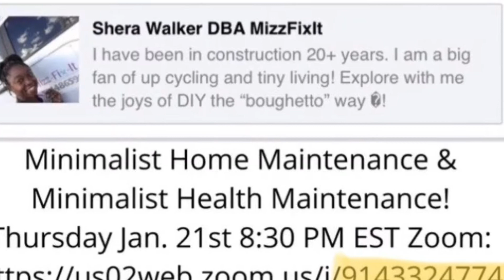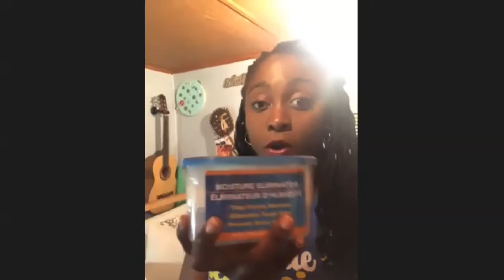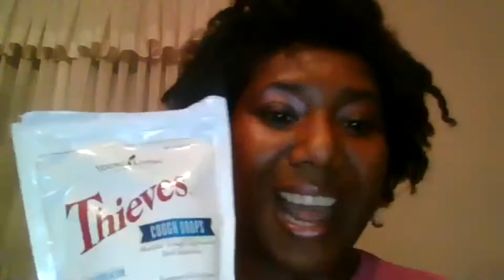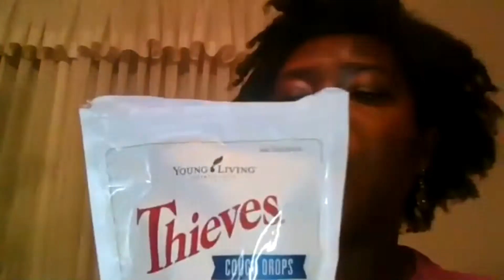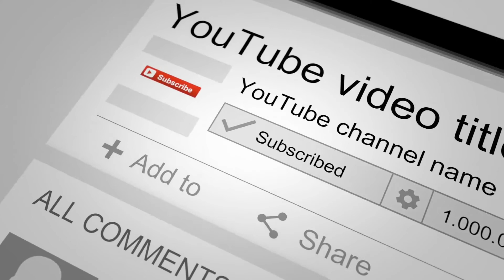Minimalist Home Maintenance & Minimalist Health Maintenance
This was an informative collabo between me and @Tashena Gonzales (follow her on YouTube for hollistic wellness tips!)
We talk about basic maintenance items you should be aware of when it comes to keeping you and your home safe and in good working order!